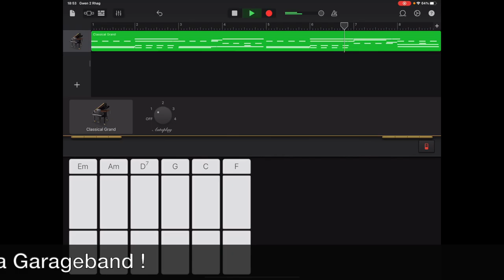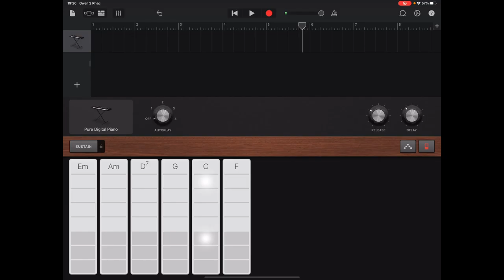Gweithdy Nadolig Digidol Ysgol Bryn Tabor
Gweithdy Garageband - Carolau Nadolig